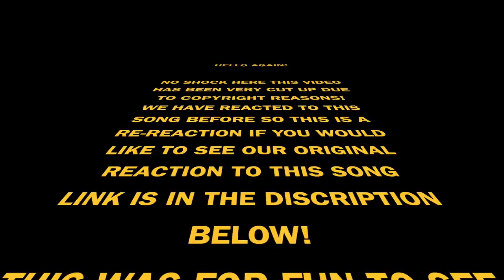DEEWANGI DEEWANGI | OM SHANTI OM | SRK | RE-REACTION!!!